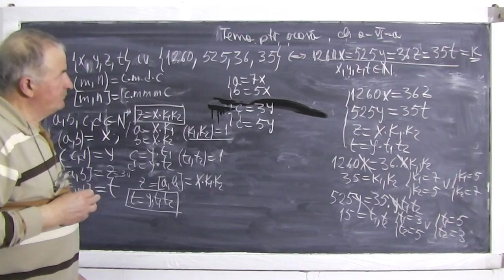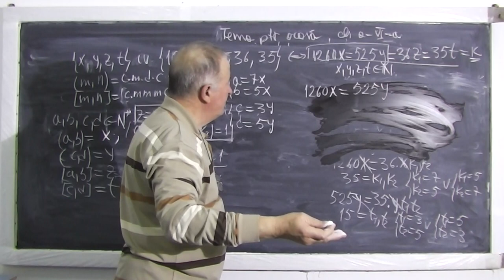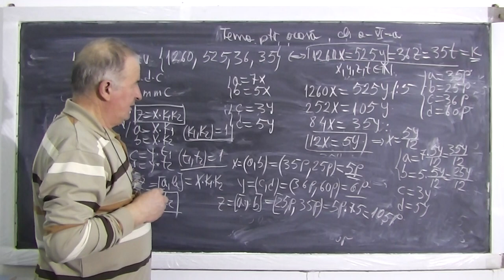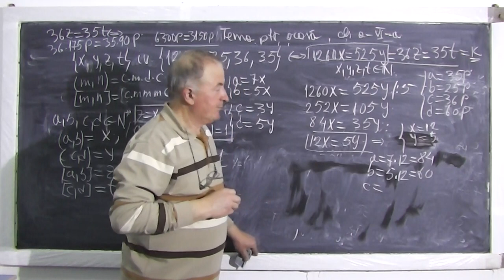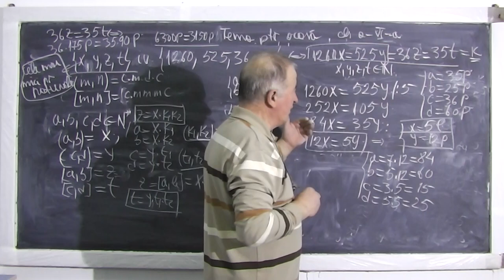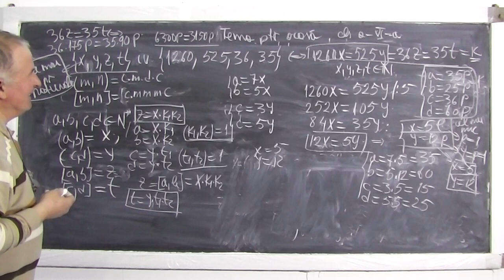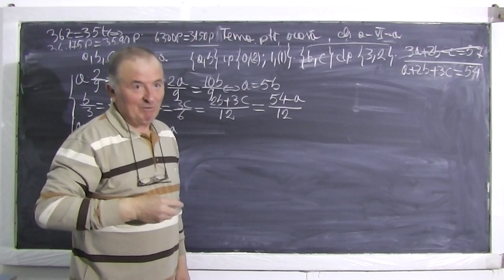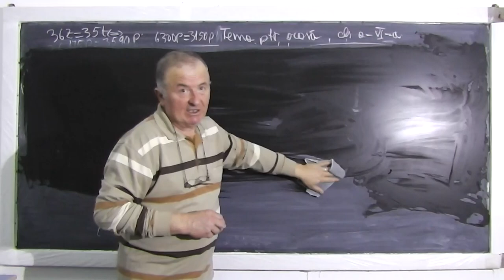2/2 Lectia 434 - Marimi direct si invers proportionale - Aplicatii - Tema la matematica - Clasa 6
- In aceasta lectie de matematica, ne ocupam de tema pentru acasa din manualul de clasa a VI-a la algebra, capitolul referitor la Marimi direct si invers proportionale. Daca lectia va este utila, as aprecia un Share sau Like

- 1/2 Lectia 434 - Marimi direct si invers proportionale - Aplicatii - Tema la matematica - Clasa 6
- 2/2 Lectia 434 - Marimi direct si invers proportionale - Aplicatii - Tema la matematica - Clasa 6
- Lectia 434 - Marimi direct si invers proportionale - Aplicatii - Tema la matematica - Clasa 6